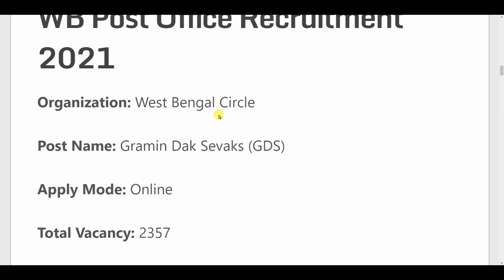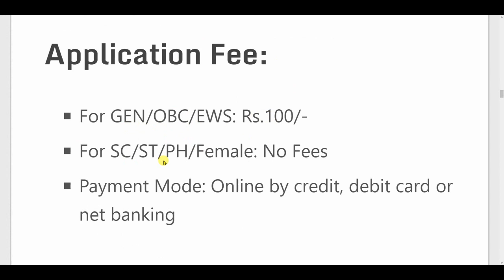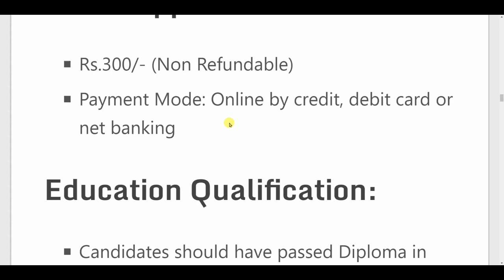HURL recruitment 2021// post office bharti 2021// sarkari result// work from home